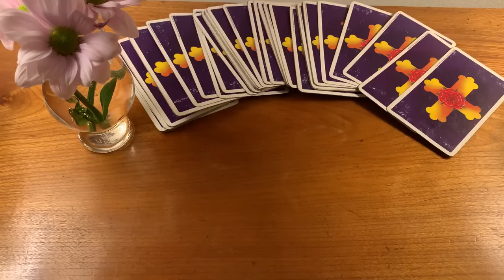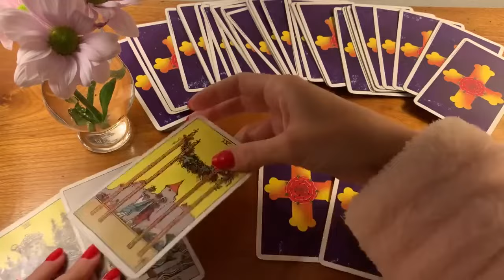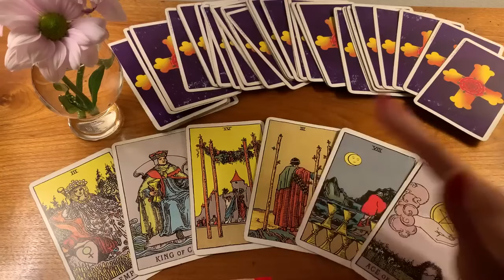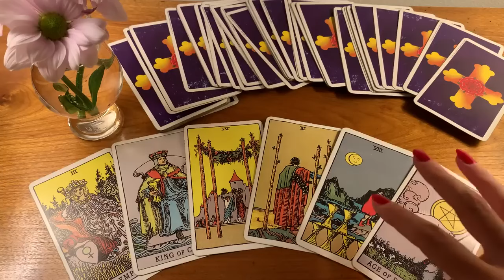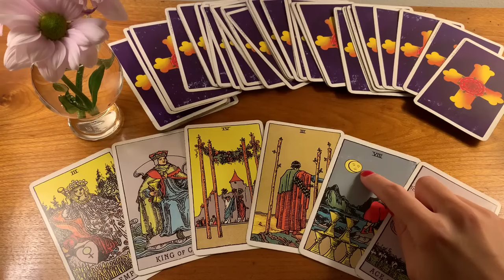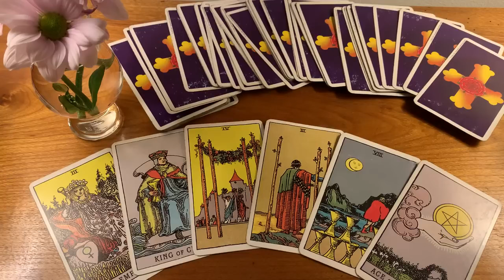PISCES 🖤❤️ NEXT 48 HOURS! THINGS WILL CHANGE DRASTICALLY!! 🖤❤️6 AUGUST 2024 DAILY TAROT